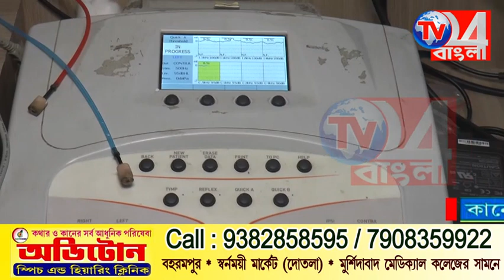মৃ*তদে*হর মতো সাদা চাদরে ঢেকে চোলাই মদ পাচার , শ্মশানে হানা আবগারি দপ্তরের নজরে রাজ্য